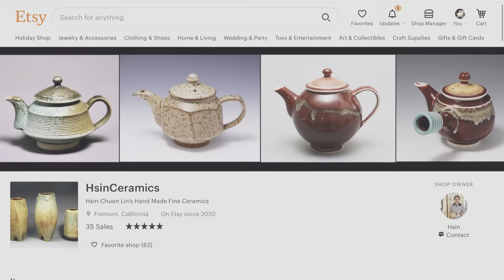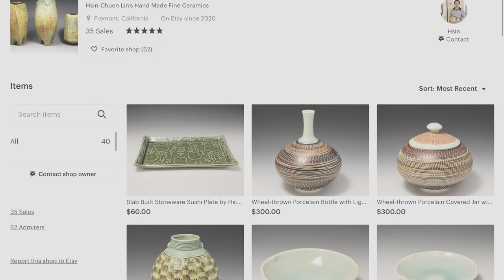557. Glazing a Roller Texture Teapot with Hsin- Chuen Lin 林新春 茶壺上釉示範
To see or buy my finished work and pottery tools, please visit my ETSY shop: